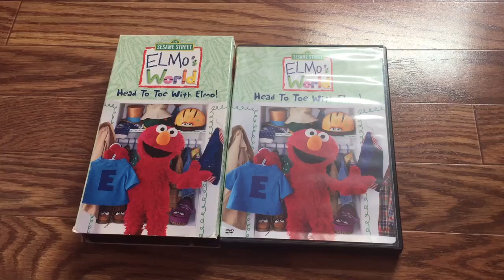My Head to Toe with Elmo VHS and DVD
I got my Head to Toe with Elmo VHS and DVD from EBay. My Head to Toe with Elmo VHS and DVD has three episodes, Jackets, Hats and Shoes. My favorite episode on my Head to Toe with Elmo VHS and DVD is Hats. Maybe after Jackets, Hats and Shoes and before the credits roll, I can add ending scenes from 3811, 3797 and 3793. That'll be a great idea. What ending scenes will I add to Head to Toe with Elmo after Jackets, Hats and Shoes and before the credits roll?